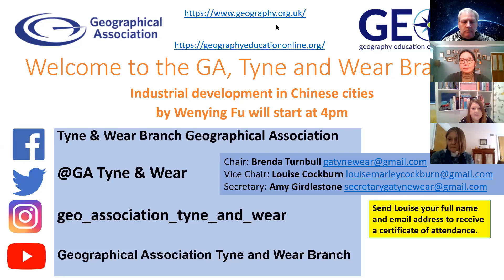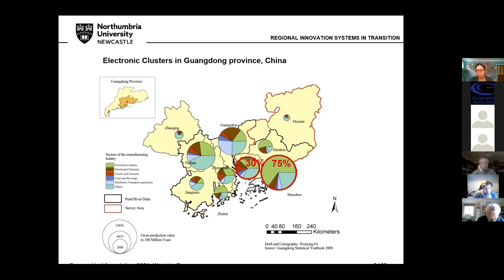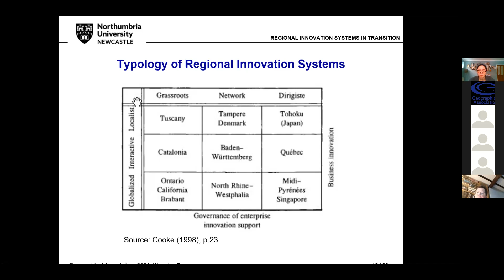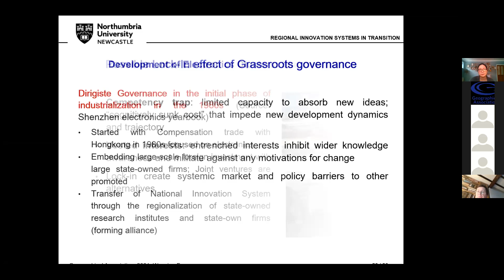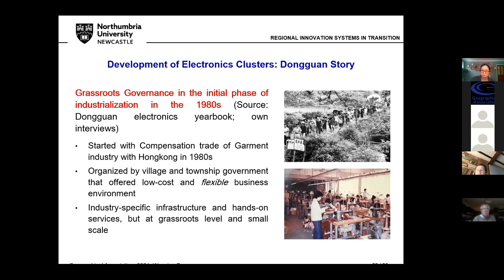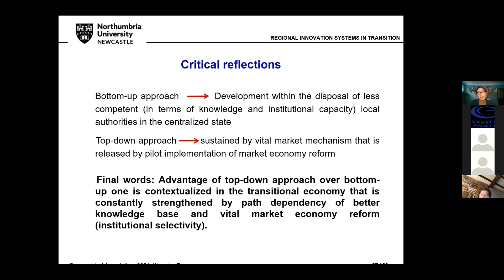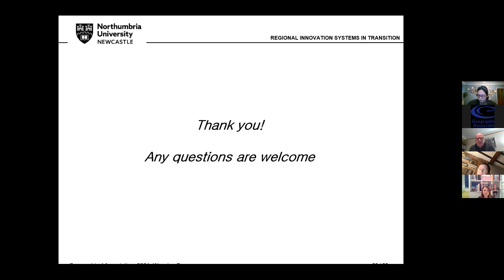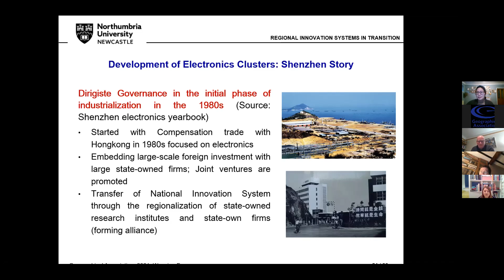Industrial development in Chinese cities by Wenying Fu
The relationships between the state and the role of markets in the economy can be seen in different ways in different places. This talk shows how regional innovation systems (RIS) in the electronics industry in China have developed using two examples, Shenzhen and Dongguan. In Shenzhen, reform allowed the incubation of high- tech entrepreneurship as well as the development of innovation–supported institutions. This has been facilitated by the top down approach of development in the initial industrialization phase. In Dongguan, there was a divergent path as there were lesser institutional advantages, locking the city into lower-end processing activities. The comparative results of the two places should be seen against the wider process of the political economy of China where regional development is defined, sanctioned and governed by the state.
Wenying Fu, Senior Lecturer, Northumbria University
Monday 8th February, 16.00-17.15, Live via Zoom